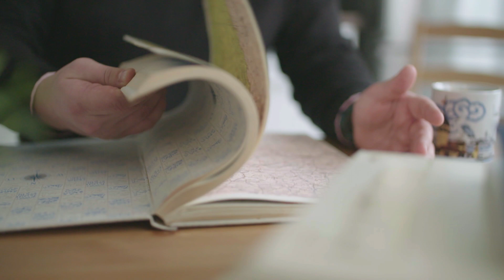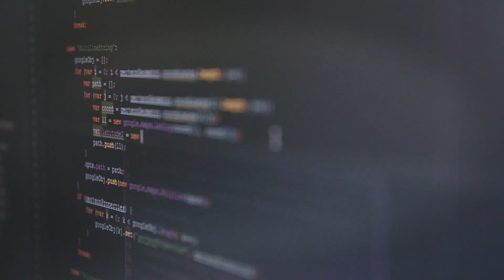Mapping a better world: Visualizing ecological and social impact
Watch how Global Risk Assessment Services (GRAS), provides reliable information about the ecological and social risks of expanding agriculture into natural habitats. Meo Carbon Solutions and Google for Work Premier Partner Wabion used Google Maps APIs and Google Cloud Platform to develop this invaluable service.